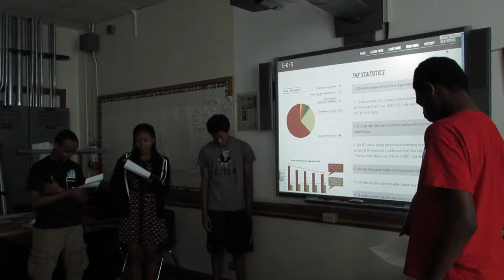Final Presentations, West A, team 6